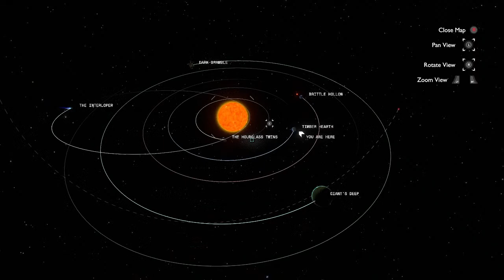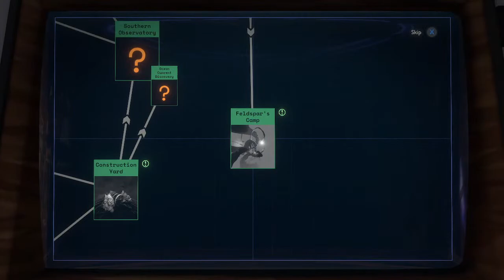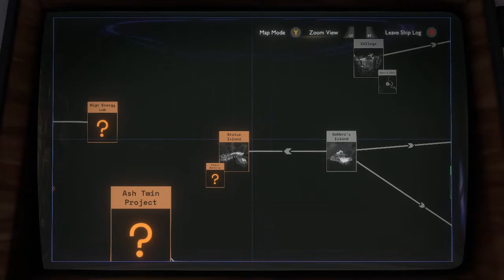Brandon Live Stream